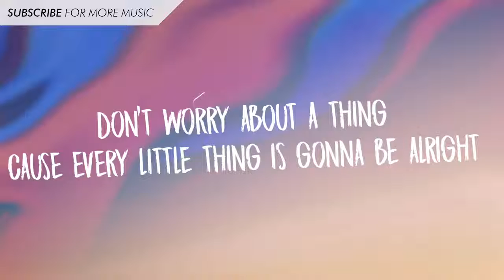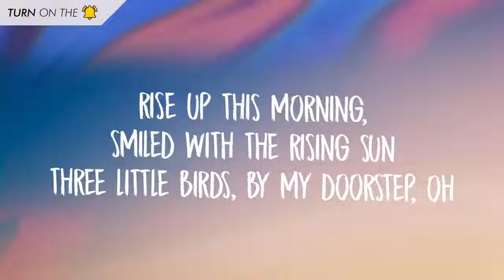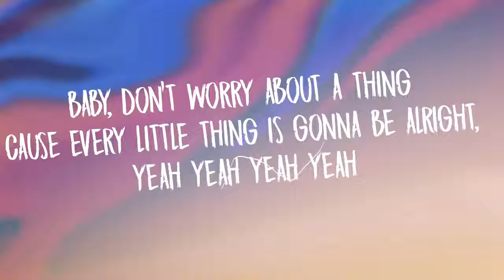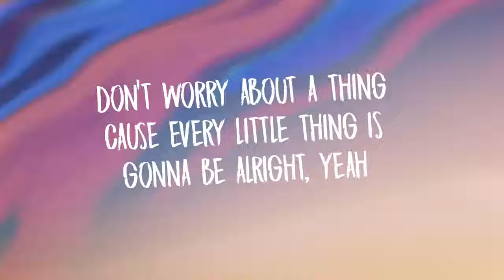Maroon 5 - Three Little Birds